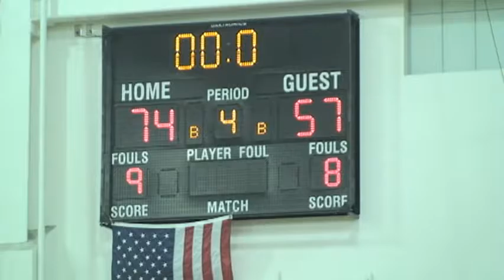72-57 (W) - Sotomayor vs. Angelou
Published 2/22/17
Student Produced Sports Video - The Sotomayor Wolves basketball team won Tuesday's neutral playoff game against Angelou by a score of 72-57.